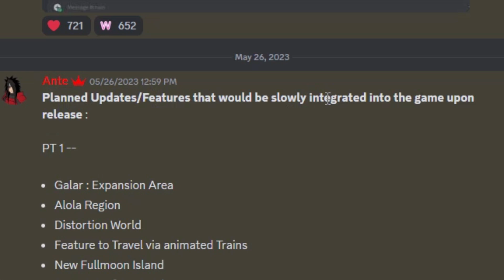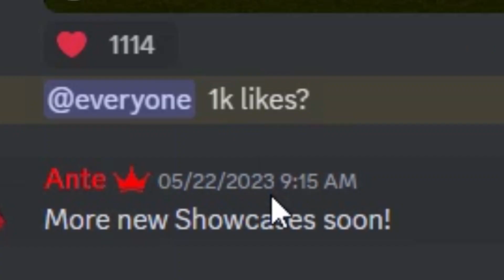Insane Rorian Adventures Leaks! | Roblox Pokemon Brick Bronze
top 5 rorian adventures moments :0

Roblox, pokemon brick bronze, pbb, roria league, rorian adventures, pbf, the return of hoopa, pokemon brick bronze 2023, pokemon brick bronze codes